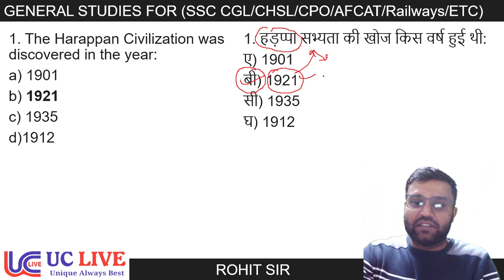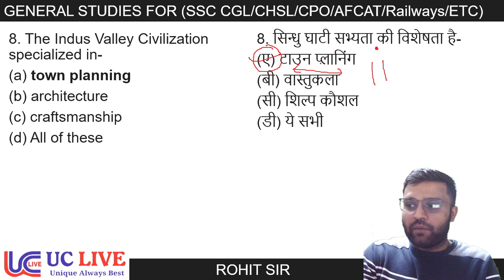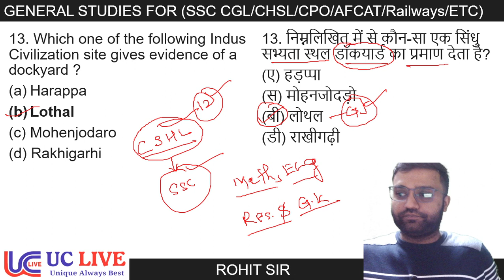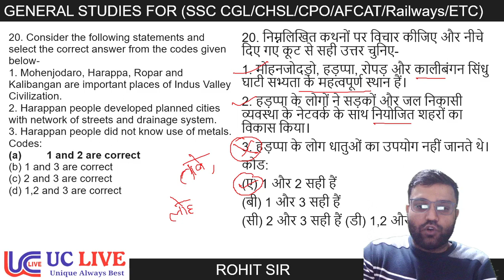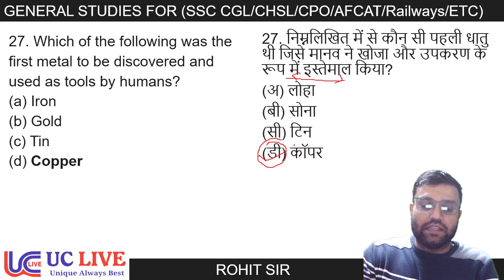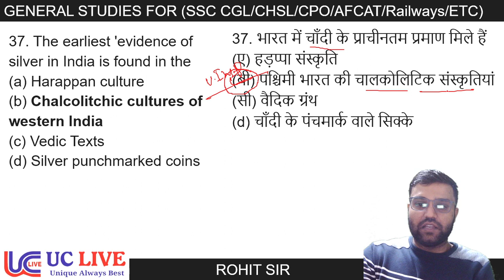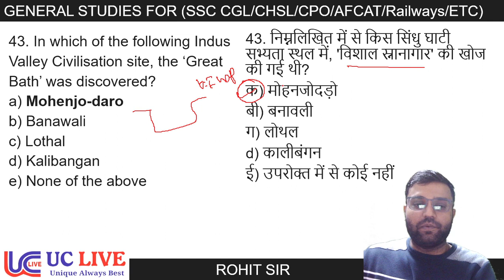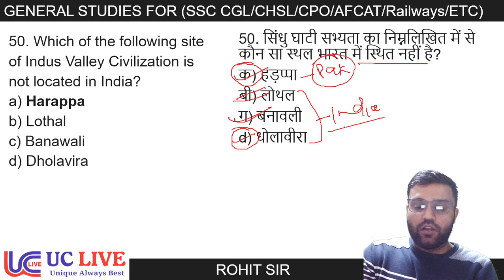Lucent Series | Harrapna / Indus Valley Civilisation | For SSC CHSL, GD, CGL | UC Live | Rohit Sir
In this video Rohit sir teach the lucent general studies book. In this video rohit sir will teach Lucent General Studies . In this video you are going to learnI Harrapan / Indus valley civilisation.  This video is helpful for all the students who are preparing for SSC CGL, Chsl, mts , railways , CDS, Defence UPSC, State PCS, and all other competative Exams.